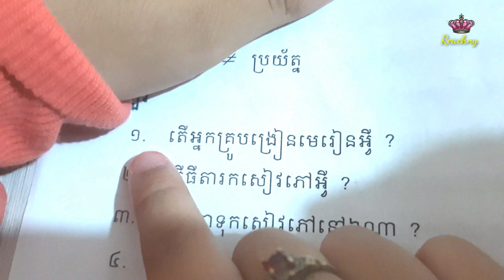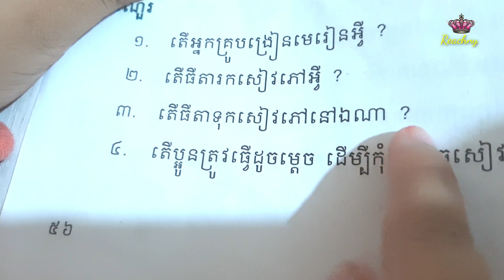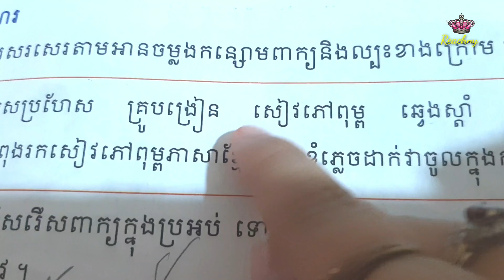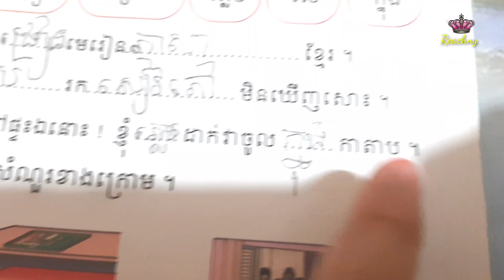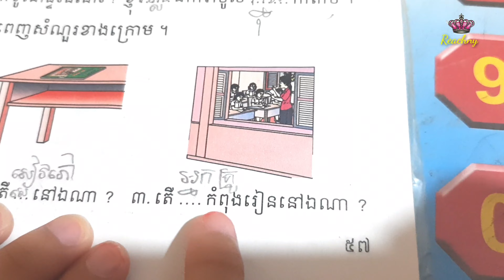មេរៀនទី៤០ ការរៀនពាក្យ/ភាសាខ្មែរថ្នាក់ទី២/រៀនអាន/Reading/Reachny cambodia /khmer alphabet /